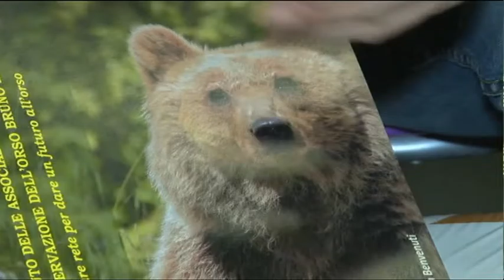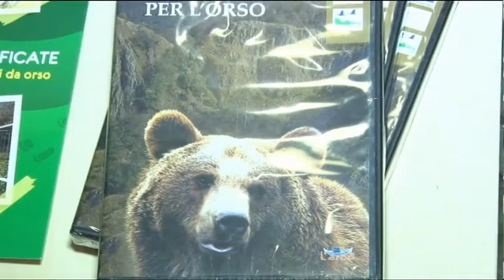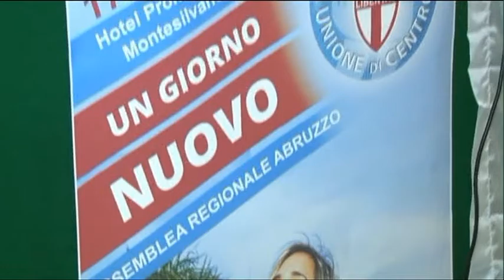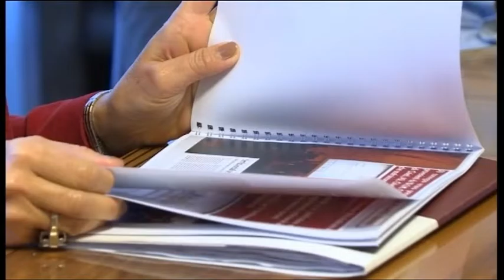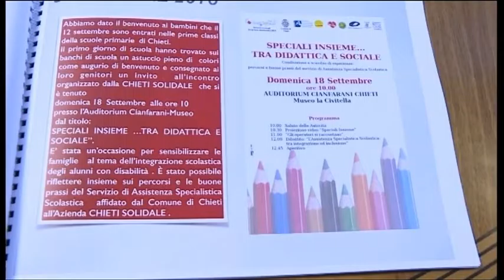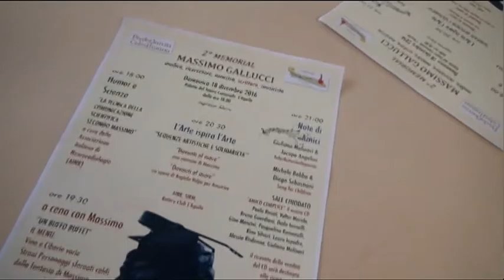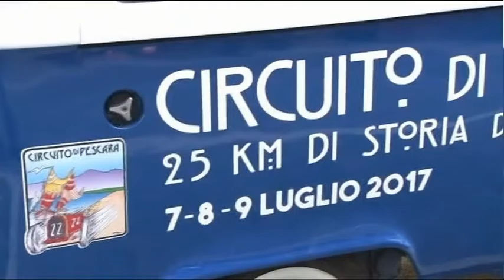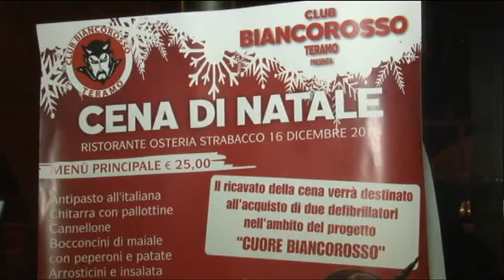TgSei Edizione delle 14 Sabato 17 dicembre 2016